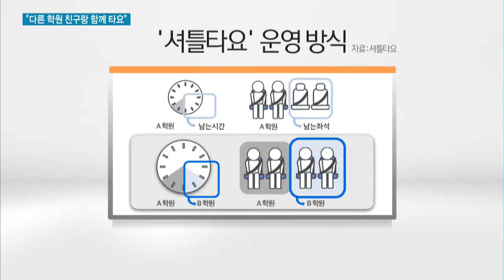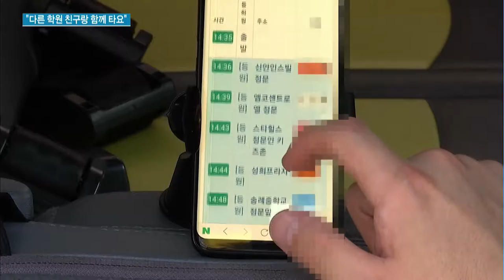[클릭! 이 기업] 셔틀타요, 학원 버스·공유경제 결합… "만 명이 저희 버스 탑니다" / 머니투데이방송 (뉴스)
07/30 MTN SPOT 1부

공유경제 개념을 학원 셔틀 버스 시장에 적용한 기업이 있습니다. 학원은 운영비를 아끼고, 학부모는 아이를 믿고 맡길 수 있어 호응이 좋습니다. 수도권에서만 만 명이 이용 중인데 올해 안에 지방까지 영역을 넓힐 계획입니다. 유찬 기자가 전합니다.